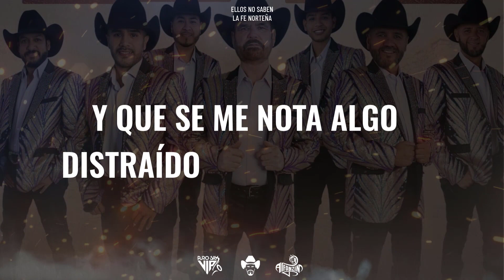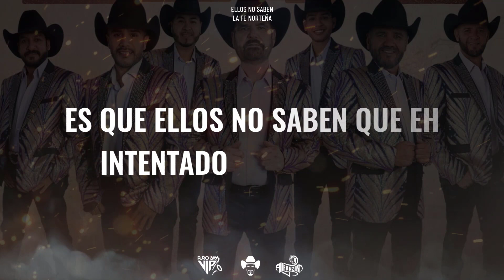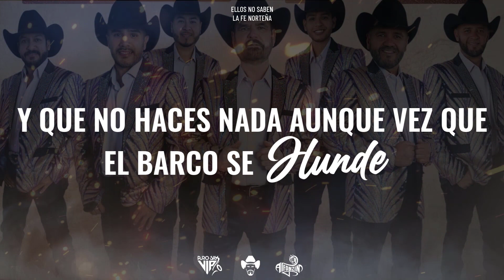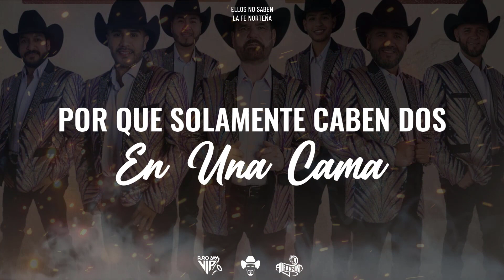La Fe Norteña - Ellos No Saben / LETRA 2021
Lo Más Nuevo de La Fe Norteña - Ellos No Saben / LETRA 2021 🔹